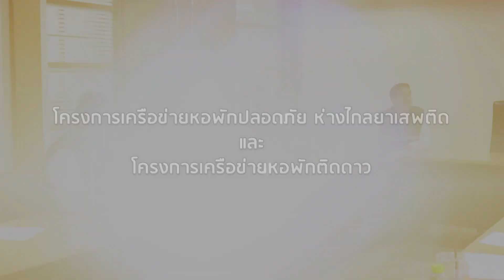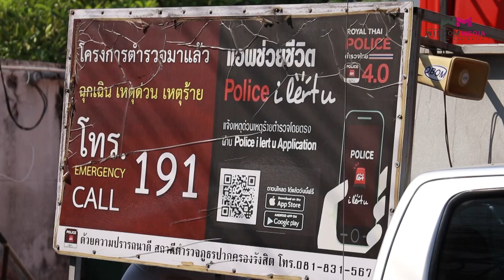ม.รังสิต ติดตามโครงการเครือข่ายหอพักปลอดภัย ห่างไกลยาเสพติด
สำนักงานพัฒนาวินัยนักศึกษา ฝ่ายรักษาความสงบเรียบร้อย จัดโครงการเครือข่ายหอพักปลอดภัย ห่างไกลยาเสพติด และโครงการเครือข่ายหอพักติดดาว ประจำปีการศึกษา 2562 โดยจัดประเมินมาตรฐานหอพักบริเวณรอบมหาวิทยาลัยรังสิต เพื่อส่งเสริมให้ผู้ประกอบการหอพักจัดให้มีสิ่งอำนวยความสะดวกและระบบรักษาความปลอดภัยที่ได้มาตรฐาน
รวมถึงได้ลงพื้นที่เยี่ยมหอพักต่างๆ และมอบหน้ากากอนามัยให้กับน้องๆ นักศึกษาในหอพักต่างๆ